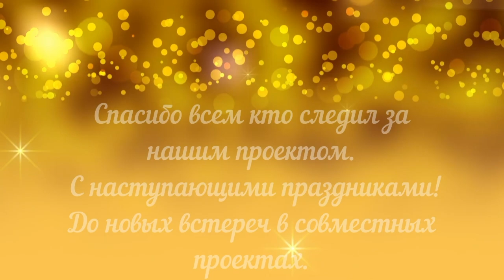Волшебство под Рождество! Сочельник в Нидерландах.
Спасибо всем зрителям, кто следил за нашим проектом "Стучится в окна Рождество!"

Музыка в этом видео:

❄️Winter Ride von Twin Musicom unterliegt der Lizenz Creative-Commons-Lizenz "Namensnennung 4.0".